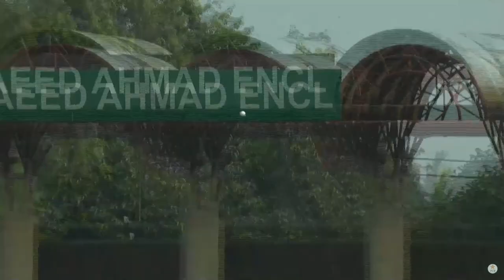Superb Bowling By Laura Delany | Pakistan Women vs Ireland Women | 3rd T20I 2022 | PCB | MW2T